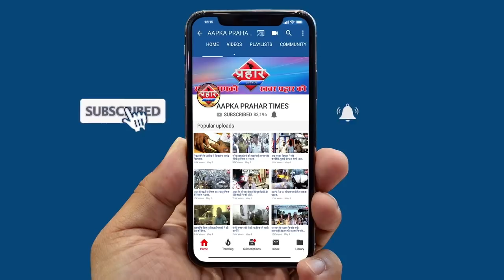मेडिकल जाँच करने पहुंचे मनपा कर्मी के साथ हंगामा||Aapka Prahar Times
मेडिकल जाँच करने पहुंचे मनपा डॉक्टरों के साथ हंगामा
मेडिकल जाँच में रुकावट डालने वाले पर होगा एफआईआर